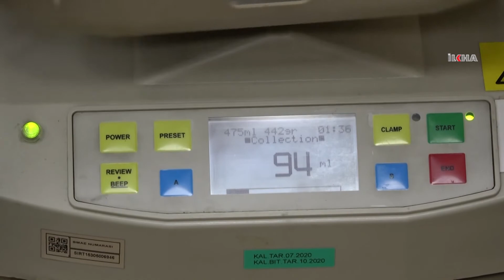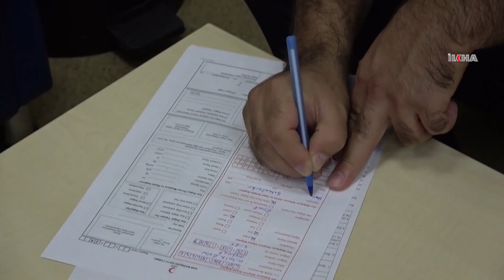HÜDA PAR Siirt Teşkilatı'ndan Kızılay'a kan bağışı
​Kan stoklarında meydana gelen azalma nedeni ile Kızılay tarafından ülke genelinde başlatılan kan bağışı kampanyasına destekler devam ediyor.

Değerli İzleyicilerimiz;

TÜRKÇE

KÜRTÇE-KURMANCI

ARAPÇA

İNGİLİZCE

FARSÇA

KÜRTÇE-SORANİ